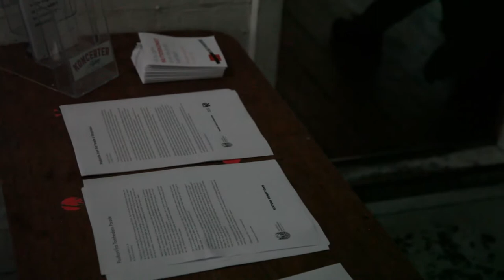"Postcards from the Parade of Emptiness"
Performance/installation at ArtRoom 1000fryd. Aalborg 2019